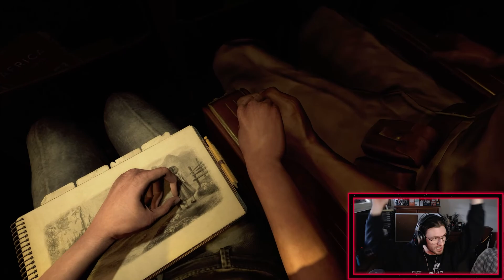LET IT BEGIN | Amnesia: Rebirth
Oh lord, please help me through this playthrough...